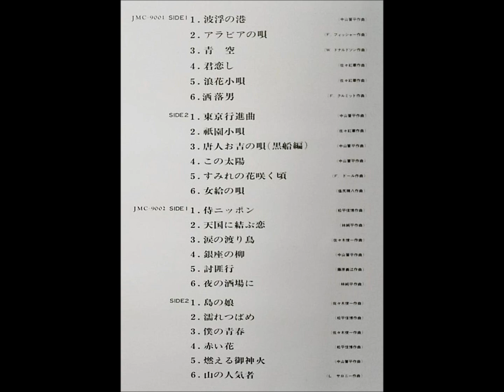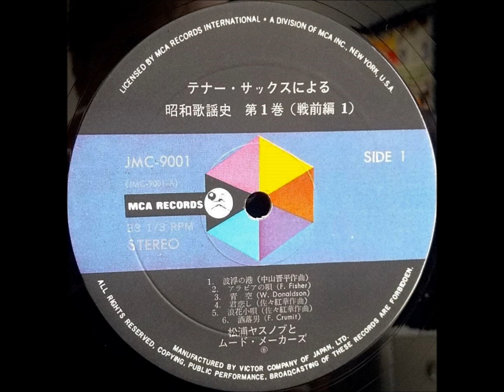松浦ヤスノブ「洒落男」（二村定一・昭和４年）ムードテナー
「テナー・サックスによる昭和歌謡史　第１巻（戦前編）」

松浦ヤスノブとムード・メーカーズ

発売元：日本ビクター株式会社              JMC - 9001～02
1969　　　　　　　　　　　　　　　￥3,000